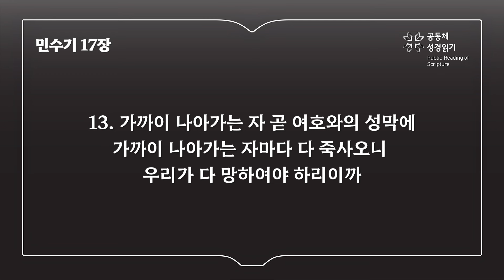민수기 17장 (개역개정)